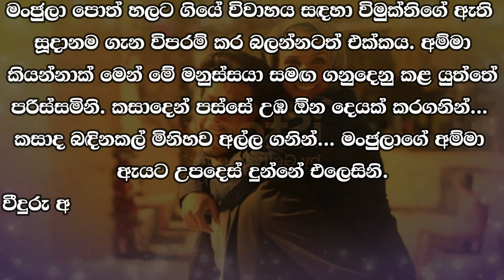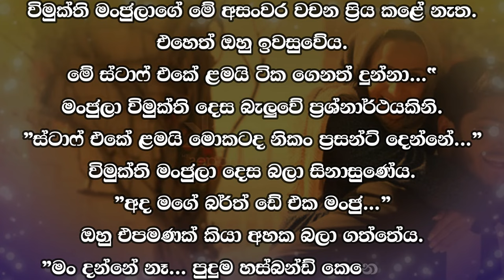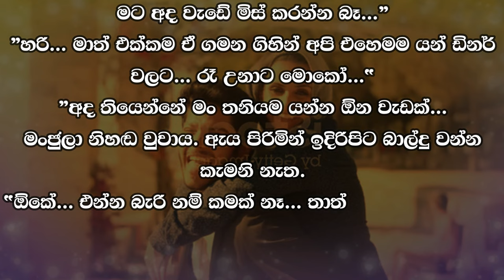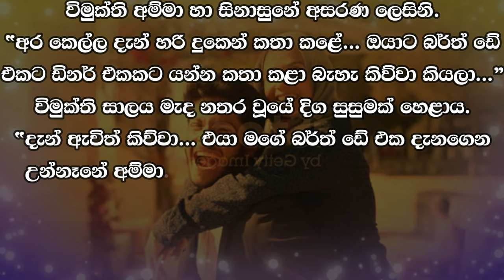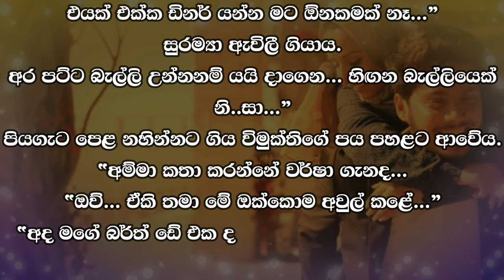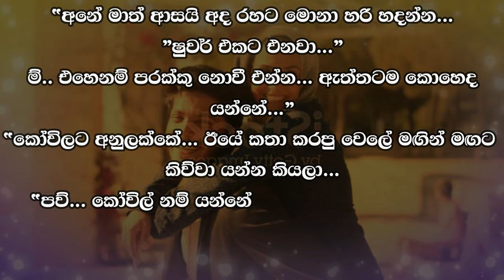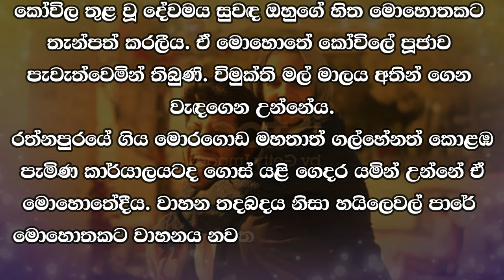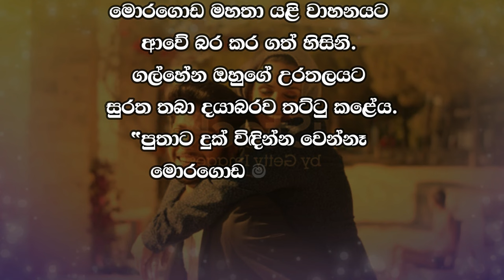❤ වර් ෂා - Warsha 174 ❤ | Vish Novels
Previous Episode -

Time Codes
00:00 - Intro
00:05 - Love Story
11:06 - End